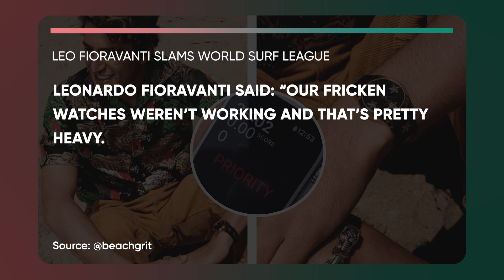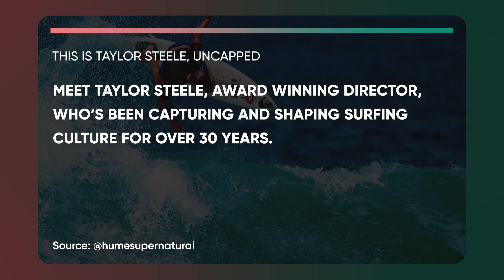Colapinto’s new sponsor :: Leo Fioravanti SLAMS WSL // The Outside Surfing Daily News Ep 29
Surfing Daily News

00:00 Today's Highlights
00:23 Colapinto signs with Red Bull
1:06 And the Winners of the Vans Triple Crown Of Surfing are?
1:52 Leo Fioravanti SLAMS World Surf League
2:32 This is Taylor Steele, Uncapped
3:07 The Eddie behind the scenes with Eli Olson
3:49 Was 2022 the BEST Year of Surfing?
4:43 Good Vibes Moment of The Day

We’re a surfing news aggregator.
We analyse the news of the week and offer a summary of the most important ones almost in real time. It‘s about time. We invest (h)ours so you can save yours! :)